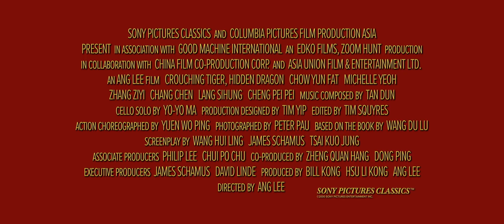Crouching Tiger Hidden Dragon (Re-Release) (2023)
CROUCHING TIGER, HIDDEN DRAGON tells the story of two women, both capable fighters, whose fates intertwine during the Ching Dynasty.